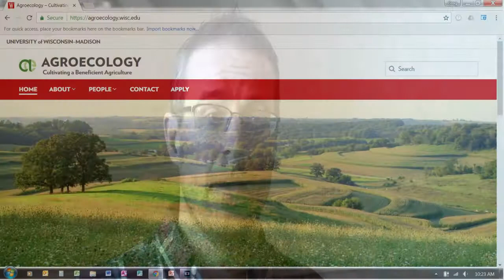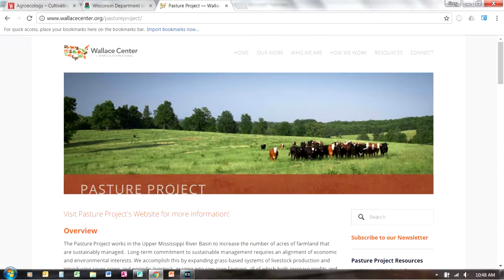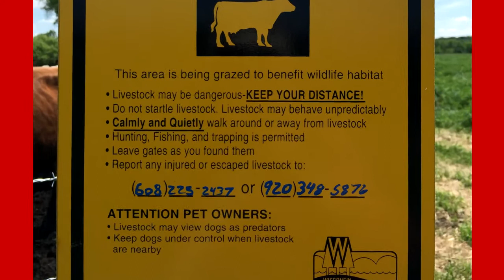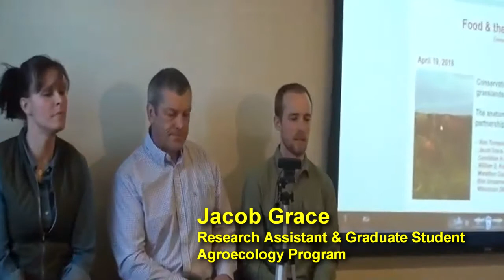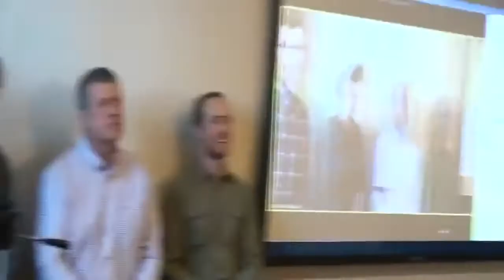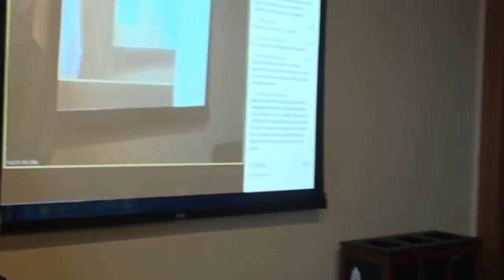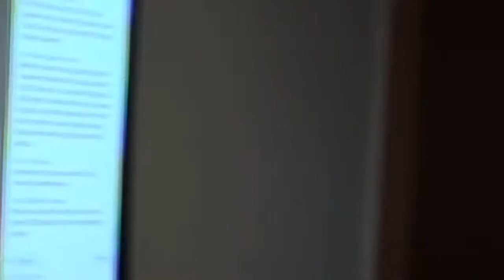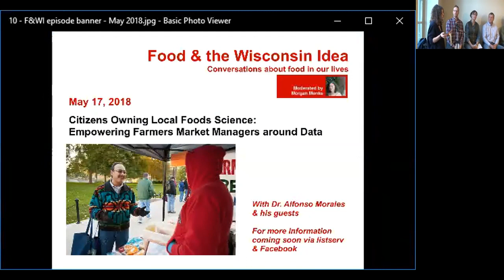Food & the Wisconsin Idea - April 19, 2018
Conservation Grazing on Public Grasslands: The Anatomy of a Public-Private Partnership. UW-Madison’s Agroecology Program, Wisconsin DNR, and a cattle grazier will share how they’re employing and assessing livestock grazing as a conservation tool for publicly held grasslands in Wisconsin.  It’s a salient example of the complexity of food systems interacting with natural and human systems, and the need for active and adaptive management across institutions in systems innovation. Presenters: Alan Turnquist – Agroecology M.S. Program; Jacob Grace – Research Assistant and M.S. Candidate in Agroecology; William D. Kolodziej – Grazing Specialist, Marathon County; and Erin Grossman, Wildlife Technician, Wisconsin DNR.